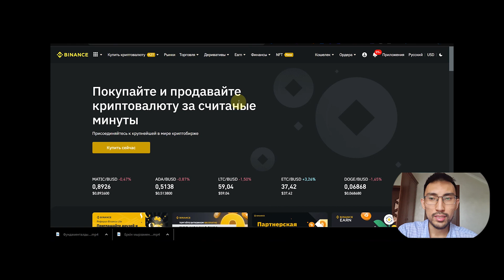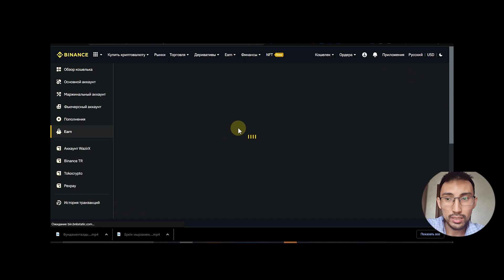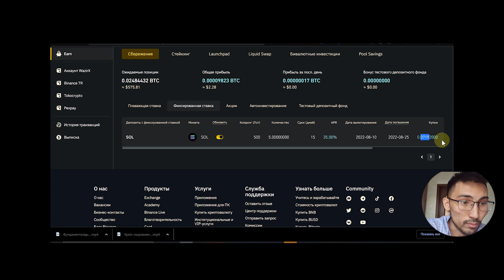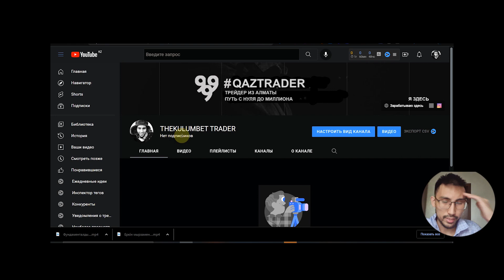SOLANA жылдық 35% БИНАНС ДЕПОЗИТКЕ ҚАЛАЙ САЛАМЫЗ?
👇🏻YouTube арналарым:
• Thekulumbet -@thekulumbet

Тайм код:
00:00​​​​​​​ - Бастамасы
00:24 - Трейлер
00:32 - Пошагово не істейміз?
01:42 - Мен қанша SOL салдым?
02:30 - Қосымша ютуб ютуб канал аштым

SOLANA жылдық 35% БИНАНС ДЕПОЗИТКЕ ҚАЛАЙ САЛАМЫЗ? Қалайсын миллионер? Бұл видеода сіздерге бинанс крипто биржасындағы депозитке солана криптовалютасын жылдық 35% қалай салу керектігін көрсетіп өттім. Егер, түсінбеген қосымша сұрақтарыңыз болса, онда комментарияға жазып отырыңыздар. Криптовалюта жайлы барлық ақпараттар менің телеграм каналымда шығып отырады.